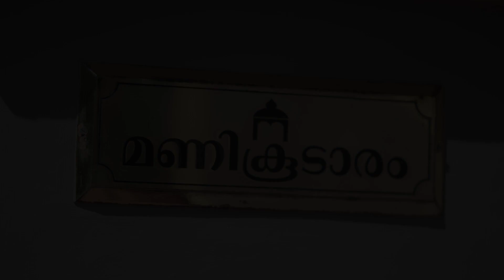കലാ കേരളത്തിന്റെ മണിനാദം നിലയ്ക്കുന്നില്ല